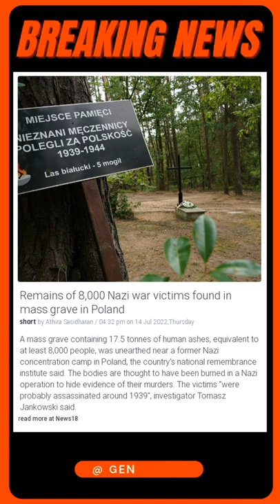Breaking News: Remains of 8,000 Nazi war victims found in mass grave in Poland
A mass grave containing 17.5 tonnes of human ashes, equivalent to at least 8,000 people, was unearthed near a former Nazi concentration camp in Poland, the country's national remembrance institute said. The bodies are thought to have been burned in a Nazi operation to hide evidence of their murders. The victims "were probably assassinated around 1939", investigator Tomasz Jankowski said.